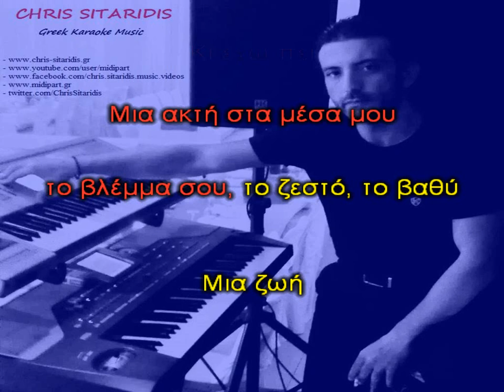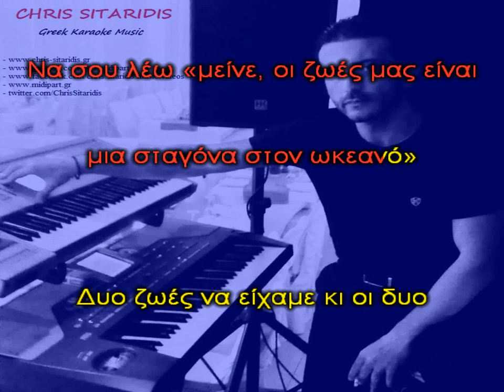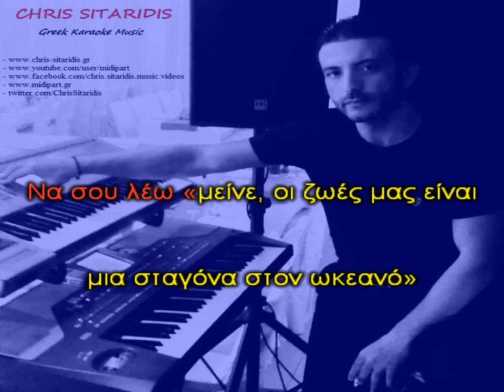ΔΥΟ ΖΩΕΣ - Νίκος Οικονομόπουλος [Live Karaoke Version + Lyrics] By Chris Sitaridis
Μουσική διασκευή / Live εκτέλεση / Συγχρονισμός στίχων / Επιμέλεια Καραοκε : ΧΡΗΣΤΟΣ ΣΙΤΑΡΙΔΗΣ

Το κομματι ειναι καταλληλο για συνοδεία φωνής!
Τονικότητα: NTO μινόρε  [Αντρικός τόνος]

ΑΠΑΓΟΡΕΥΕΤΑΙ.

η ολική ή μερική αναπαραγωγή του κομματιού, χωρίς την σαφή αναφορά " ΜΟΥΣΙΚΗ ΔΙΑΣΚΕΥΗ / LIVE ΕΚΤΕΛΕΣΗ / ΕΝΟΡΧΗΣΤΡΩΣΗ By CHRIS SITARIDIS "

Στίχοι - Lyrics

Μια ζωή λύπες σου… ραγίζω που με ράγισαν σαν γυαλί
Μια ζωή σ’ αγαπώ γι’ αυτά που άλλοι σ’ άφησαν
Μη ρωτάς το γιατί
Κι έχω πει
Μια ακτή στα μέσα μου, το βλέμμα σου το ζεστό, το βαθύ
Μια ζωή να ‘μαι ο αέρας και το αίμα σου δεν αρκεί

Δυο ζωές να είχαμε κι οι δυο
Δυο ζωές εσένα ν’ αγαπώ
Που όσο σε κοιτάω, τόσο και διψάω
Το φιλί σου στόμα μου γλυκό
Δυο ζωές να ζούσαμε εδώ
Να ξυπνάμε σ’ ίδιο ουρανό
Να σου λέω «μείνε, οι ζωές μας είναι
μια σταγόνα στον ωκεανό»

Μια ζωή θα το σκας για να ‘σαι πάντα θέμα μου στην ψυχή
Θα γυρνάς, ρίγος θα το διαπερνά το δέρμα μου
Των χεριών η αφή
Μια ζωή τα κρυφά και τ’ άλλα που δε λέγονται
Η σιωπή θα τα πει
Δυο κορμιά θα ‘μαστε που αγκαλιά θα καίγονται
Μα γι’ αυτό δεν αρκεί μια ζωή